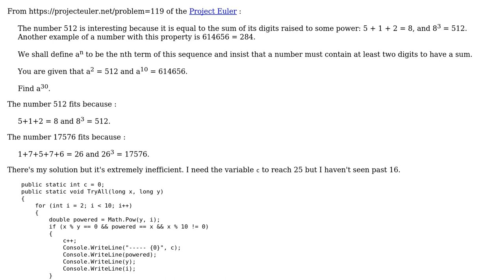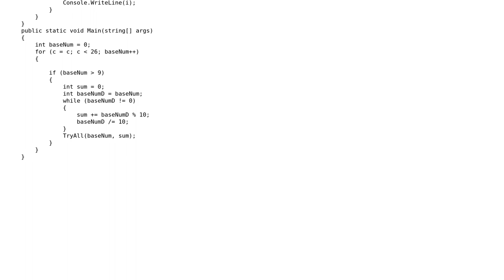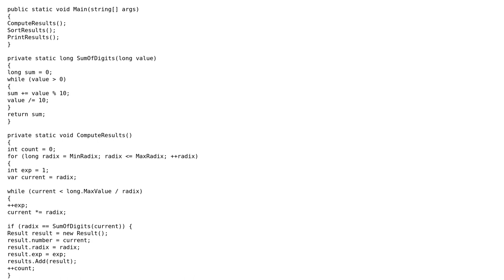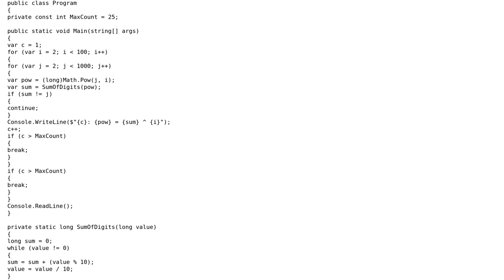Code Review: Project Euler #119 : Digit power sum (2 Solutions!!)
Code Review: Project Euler #119 : Digit power sum

With thanks & praise to God, and with thanks to the many people who have made this project possible! | Content (except music & images) licensed under CC BY-SA | Music | Images & others | With thanks to user Tomaz Tekavec user Calak user AcedPI and the Stack Exchange Network Trademarks are property of their respective owners. You are responsible for your own actions.